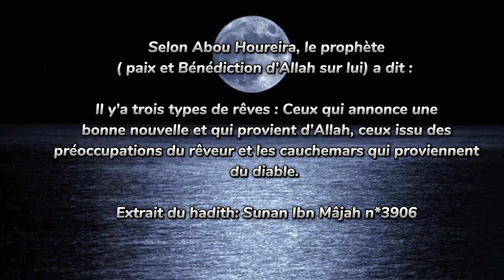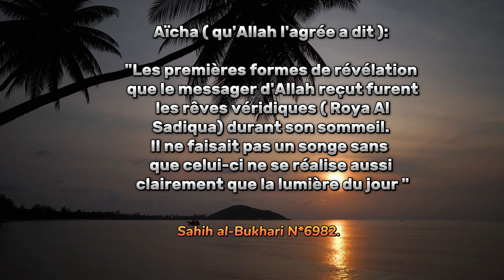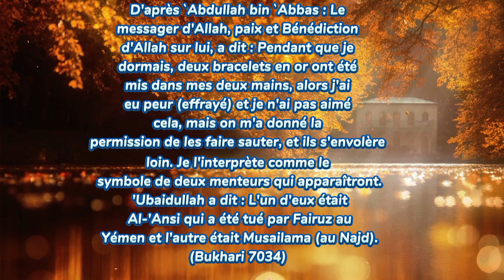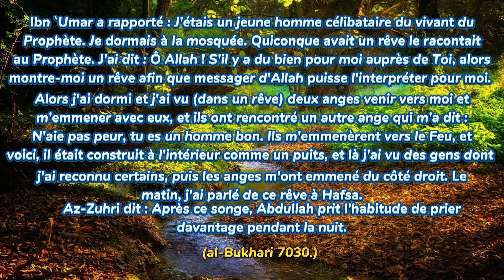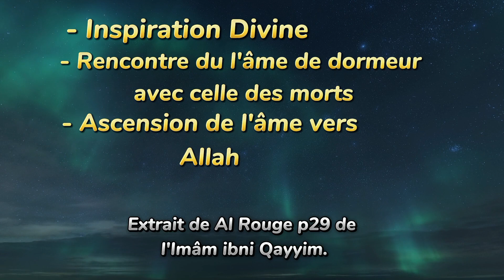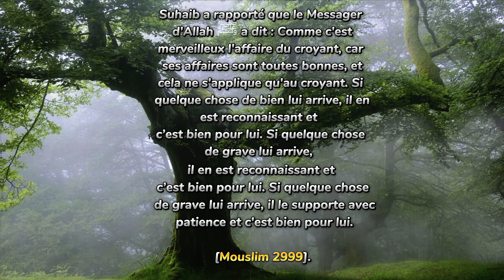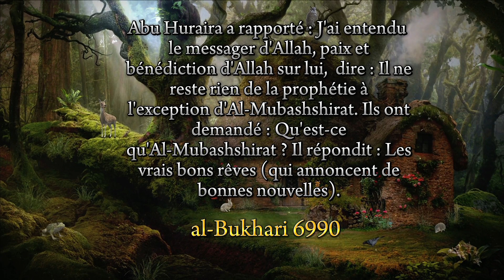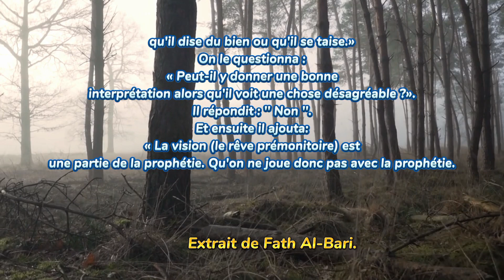Les deux rêves provenants de Dieu !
Dans la vidéo, je vous explique les deux rêves qui proviennent de Dieu !

👉 Rejoignez le canal WhatsApp pour recevoir des hadiths quotidiens.

👉Rejoignez-nous sur tiktok.

Important : Toutes les représentations dans mes vidéos et sur les miniatures ne sont en rien la création d'Allah. Elles ont un Seul et unique but d'illustrer mes propres. Seul Allah connaît mieux que quiconque à quoi ressemble sa création.